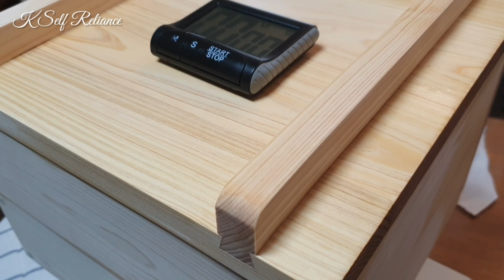편백나무찜 | 최고의 다이어트 만찬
안녕하세요. K Self Reliance 입니다.

편백나무찜기를 이용해 푸짐하지만 다이어트에도 좋고 비주얼도 좋은 만찬용 찜요리를 해보았습니다.

재료
차돌박이 (소고기)300 g
흰다리새우 10마리
숙주.단호박.표고버섯.청경채.알배추.팽이버섯.쪽파
소면

소스
스리라차소스. 샤브수끼소스
폰즈소스
(간장4큰술.물2큰술.식초2큰술.유자청2큰술.쪽파)

어느덧 구독자가 500명을 돌파했네요.
감사드립니다. 구독자 여러분
항상 건강하고 행복하세요.^^